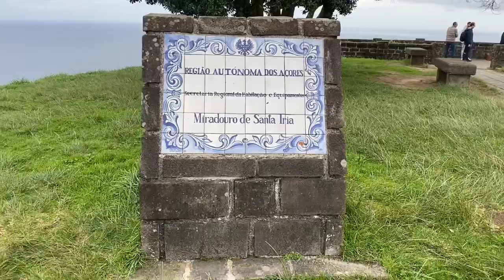AZORES DAY 2 I LAST DESTINATION FROM OUR 6 DAYS TOUR I TRAVEL VLOG 5